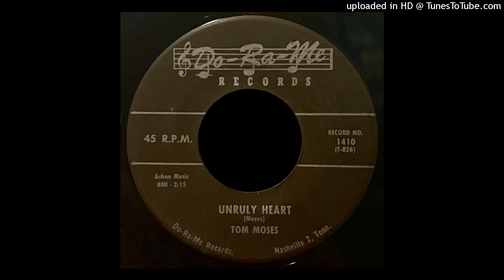Tom Moses - Unruly Heart - Do-Ra-Me Records (TN)